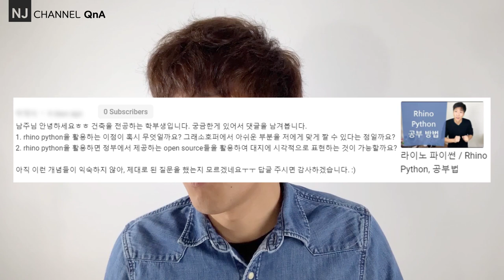NJC_QnA 17, 내가 생각하는 그라스하퍼(Grasshopper)의 단점과 개인적인 생각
구독자께서 질문을 주셨습니다. 1) 라이노 파이썬을 활용하는 이점? 그리고 2) 오픈 데이터의 매핑에 관한 질문을 주셨습니다. 라이노 그라스하퍼(Rhino Grasshopper)의 단점을 8가지 정도로 나누어 설명해 보았습니다.

감사합니다.